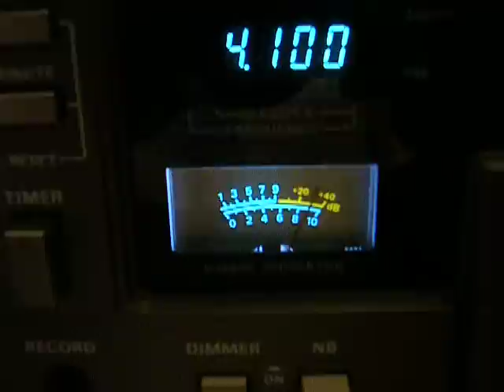Loran-C at 100Khz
Loran-C at 100Khz using my VLF upconverter